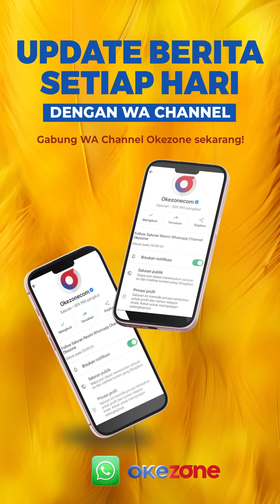Sah! 580 Anggota DPR 2024-2029 Dilantik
Sebanyak 580 anggota DPR periode 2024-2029 dilantik, Selasa (1/10/2024). Para legislator mengucapkan sumpah janji pada rapat paripurna di Gedung Nusantara, Kompleks Parlemen, Senayan, Jakarta. Pengucapan sumpah dipandu Ketua Mahkamah Agung (MA) Muhammad Syarifuddin. Momen itu disaksikan oleh Presiden Joko Widodo (Jokowi).

Editor